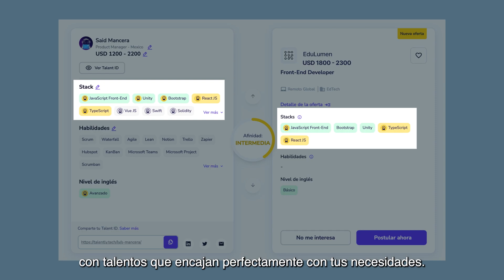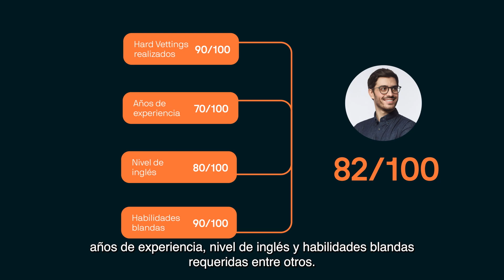PLANIFICA TU RECLUTAMIENTO PARA EL 2024 | Agiliza tu proceso de contratación con Talently Hire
Encontramos la formula para agilizar y optimizar tu proceso de contratación para el próximo año con la asistencia de nuestro algoritmo de Inteligencia Artificial y el respaldo de expertos. El resultado es un record en tiempo de búsqueda de 21 días, desde el inicio hasta la contratación.

Y como nos cuenta Melisa, nuestra Product Manager, la mejor noticia es que podes acceder a un 🔥 early bird 🔥 en nuestro plan de suscripción por tiempo limitado ¿Qué esperas? Agenda una reunión con un asesor para acceder al plan hoy mismo y activar tu vacante